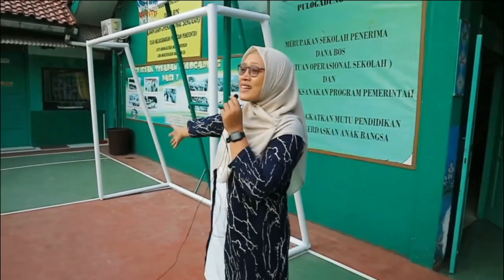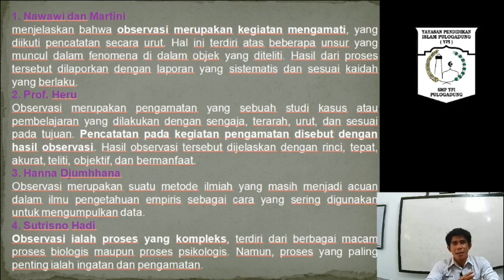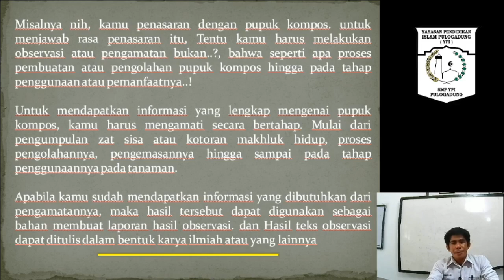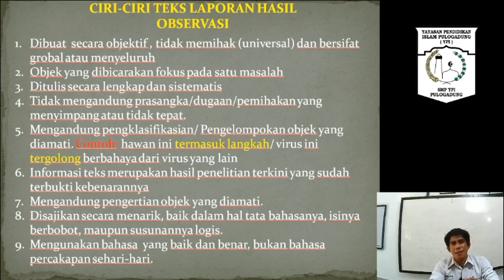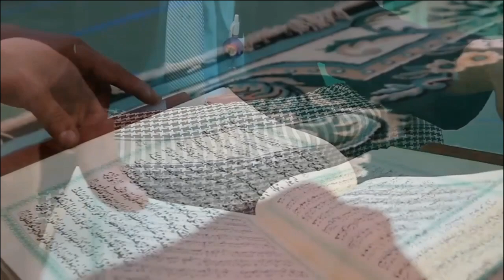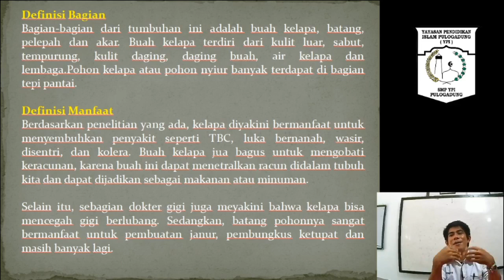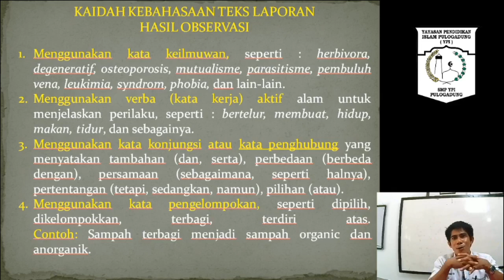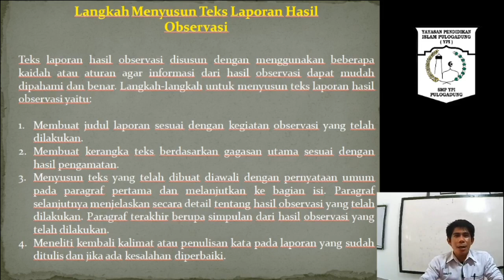PJJ SMP YPI - Bahasa Indonesia Kelas 7 (Laporan Hasil Observasi)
Present
Assalammualaykum Wr.Wb
Bahasa Indonesia Kelas 7 -
Laporan Hasil Observasi
Bersama Bapak Suriadin P. Laode S.Pd